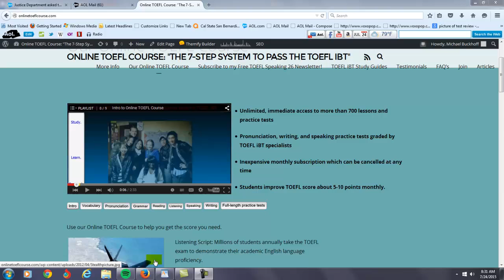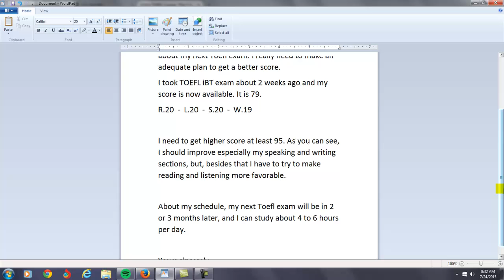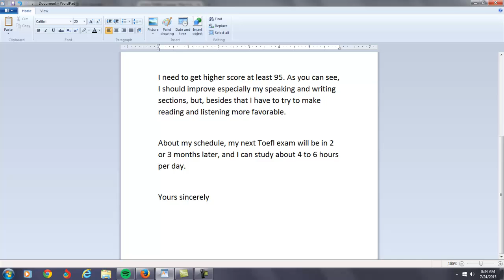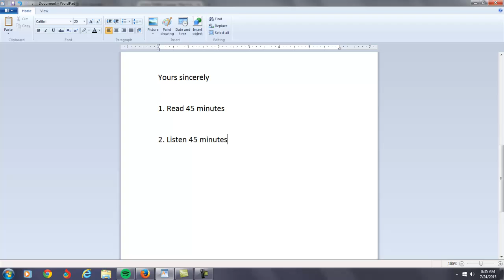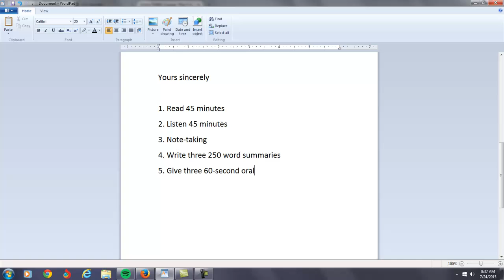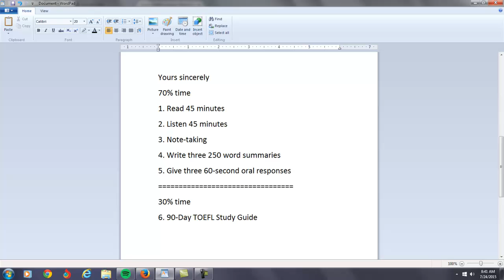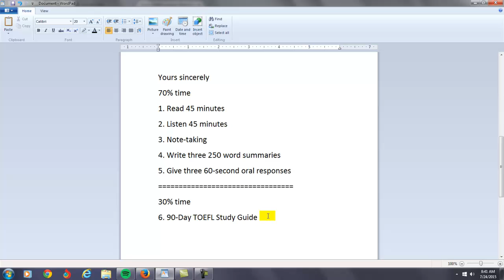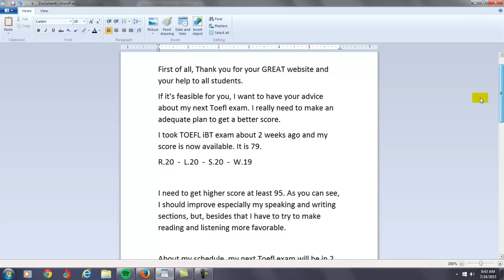Online TOEFL Course Comments for P: "How do I improve from 79 to 95?"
Hello Dear Michael

First of all, Thank you for your GREAT website and your help to all students.
If it's feasible for you, I want to have your advice about my next Toefl exam. I really need to make an adequate plan to get a better score.
I took TOEFL iBT exam about 2 weeks ago and my score is now available. It is 79.
R.20  -  L.20  -  S.20  -  W.19

I need to get higher score at least 95. As you can see, I should improve specially my speaking and writing sections, but, beside that I have to try to make reading and listening more favorable.

About my schedule, my next Toefl exam will be in 2 or 3 months later, and I can study about 4 to 6 hours per day.

Yours sincerely